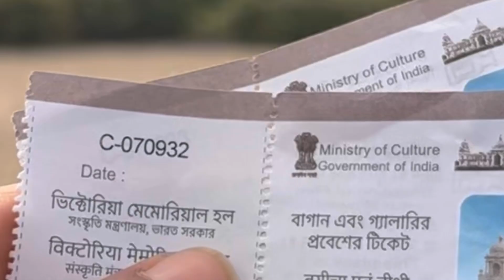KOLKATA DAIRES| EXPLORING FEW PLACES JUST IN HALF DAY IN THE CITY